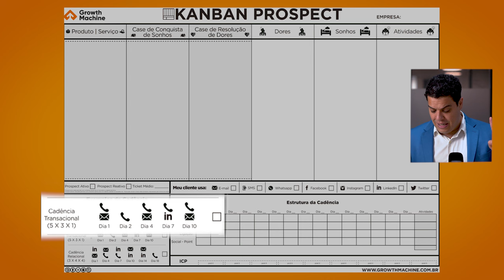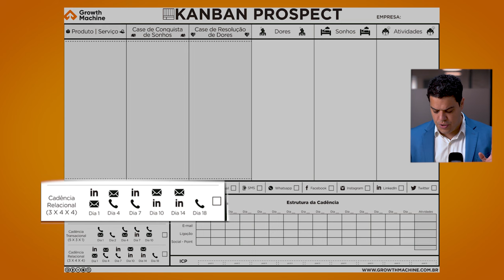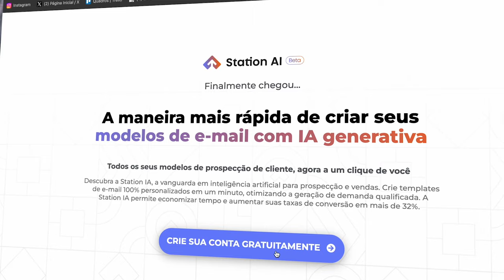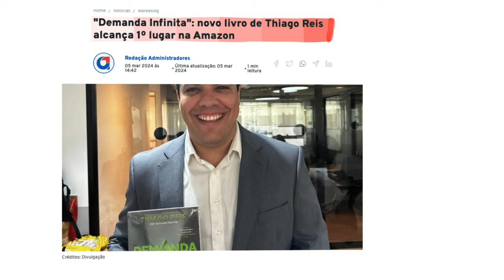Venda Todos os Dias Usando Essa Estratégia Surpreendente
Você está cansado de depender exclusivamente de uma abordagem de marketing ou de vendas para gerar demanda? Neste vídeo, você vai aprender como vender todos os dias usando uma estratégia surpreendente que integra o melhor do marketing e das vendas. Vamos explorar como unir técnicas de outbound e inbound marketing, criando uma sinergia que pode transformar completamente seu negócio.

Primeiro, você descobrirá a diferença entre outbound e inbound, e aprenderá como utilizar prospecção direta, cadência e plataformas de engajamento de vendas para capturar leads qualificados.

Finalmente, você verá como alinhar marketing e vendas para campanhas multicanal e como usar dados para otimizar seus resultados. Prepare-se para uma verdadeira revolução no seu processo de vendas! Não se esqueça de conferir o livro "Demanda Infinita" para aprofundar ainda mais seus conhecimentos.